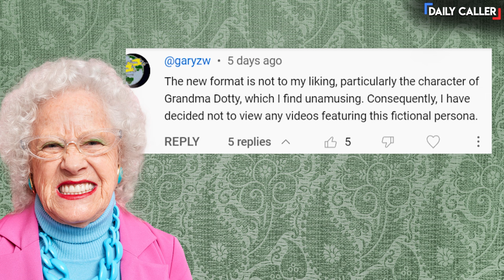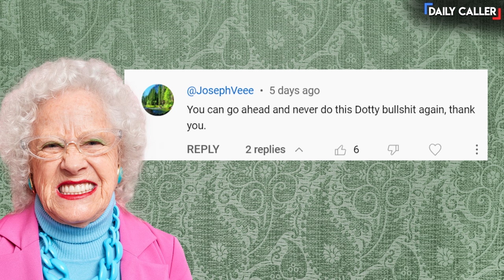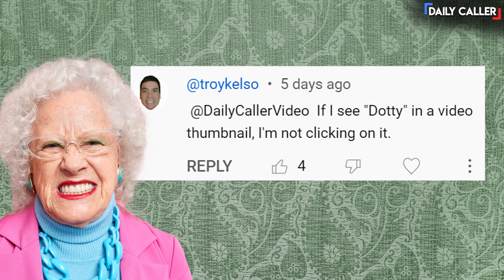Dotty's Crime Corner: TIPSY RANGE ROVER!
In her latest police bodycam analysis, Dotty gets to the bottom of peculiar fiery car wreck in the suburbs. At the end of the video, she will also answer all the hatemail she received from her last video.